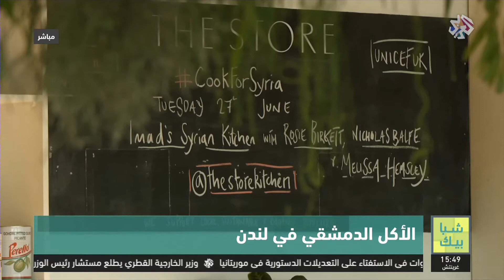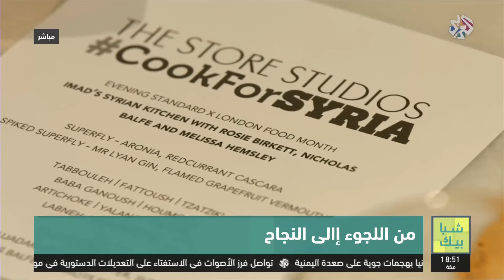شبابيك | قصة عماد الأرنب، من اللجوء إلى النجاح في إنشاء مطعم للأكل الشامي في لندن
من ويلات الحرب إلى شواطئ أوروبا، رجحة عدد كبير من السوريين. قصة عماد الأردن لا تخرج كثيرا عن هذا الإطار بعد أن هرب من الحرب في ليصل إلى بريطانيا ويضع الأكل الدمشقي على خارطة الأكلات في لندن.